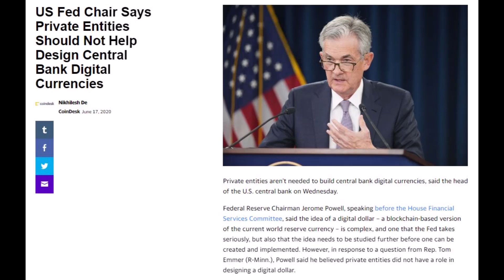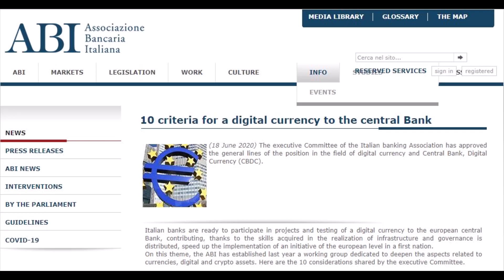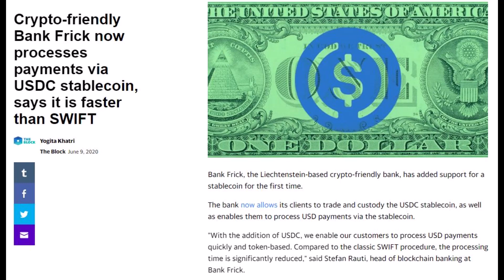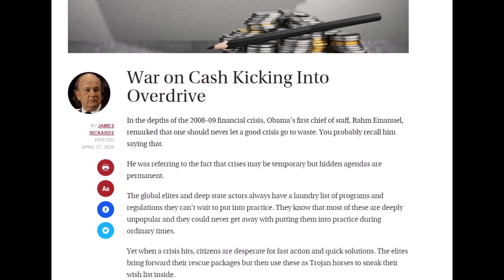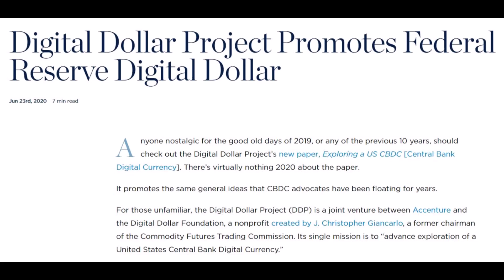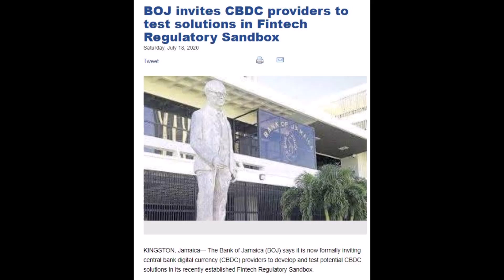Central Bank Digital Currencies 2020 coming! War on Cash, CBs adopt blockchain tech and end of SWIFT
Central Banks around the world are researching centralised digital currencies while the debt based fractional reserve fiat system collapses. Here is a collection of recent headlines and research papers from around the world. The CBDC's (Central Bank Digital Currencies) are blockchain based.

BTC: 17saYt8JmQhSbmFaC12u7hjcCmnuvz3ap5

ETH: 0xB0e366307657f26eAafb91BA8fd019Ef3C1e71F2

LTC: LLDBvo8TKFti3KradhKyZjGPprrnMpzC6S

DASH: Xii6XXumy7oyGH8EhXKgdSuwu4MVyqRYVG

Previous video I uploaded.

De-dollarisation, Bypassing the US dollar, Gold backed Petro-Yuan, BRICS

All images and music included are not in my own possession.